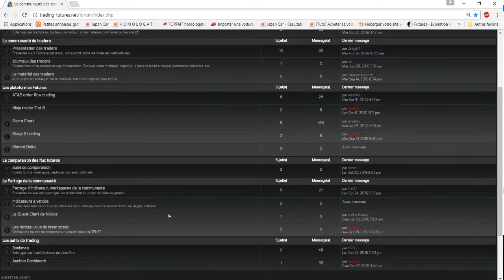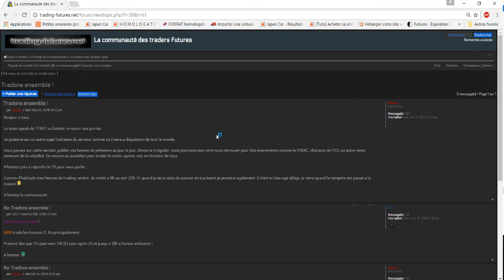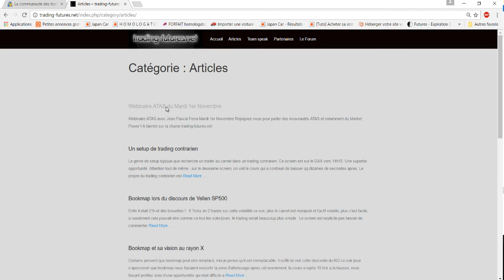Le team speak de TFNET est ouvert !